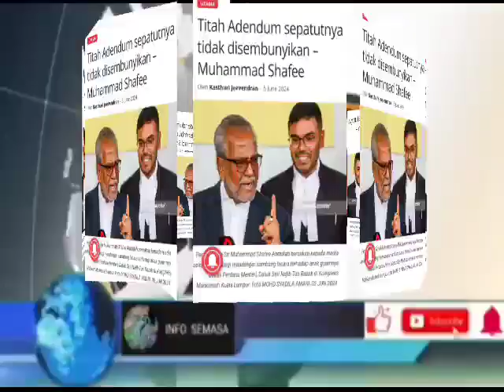HARI INI ,2 JULAI! BERITA TERGEMPAR NAJIB DARI SHAFEE